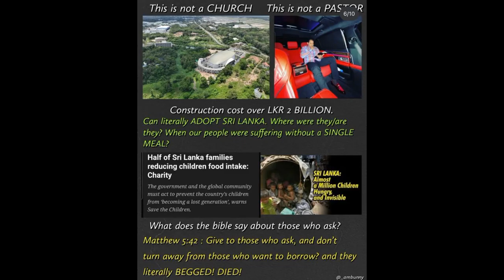දේවගැති ජෙරොම් බෞද්ධයන්ගෙන් සමාව ගනී | නමුත්..?dhammagayawa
ගෞතම බුද්ධ ශාසනය ලොව පුරාම බැබළේවා

ධම්ම ගයාව